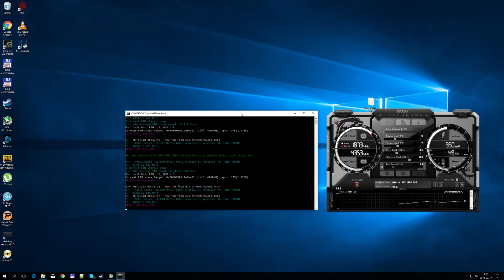ASUS GTX 1060 3gb Ethereum Mining Hasrate Claymore OVERCLOCK 🔥🔥🔥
stock settings
best oc settings
hynix ram
asus dual oc 1060 3gb